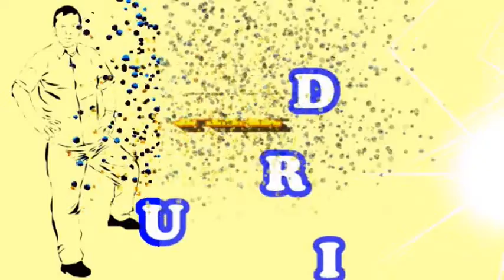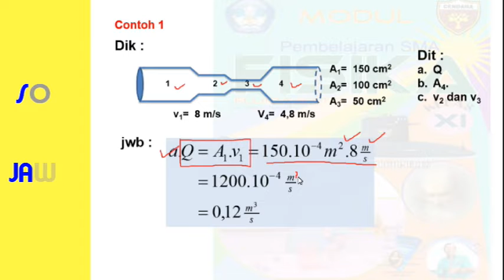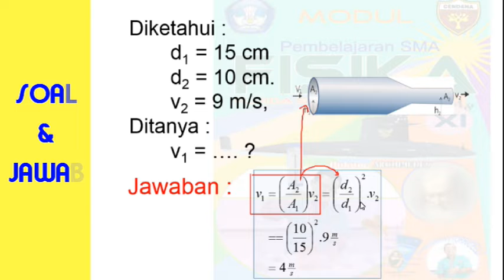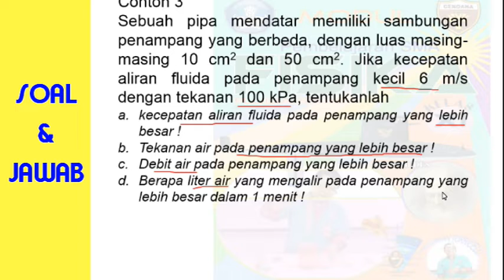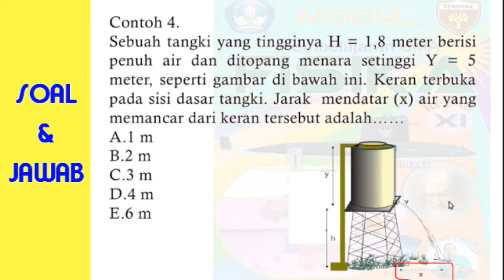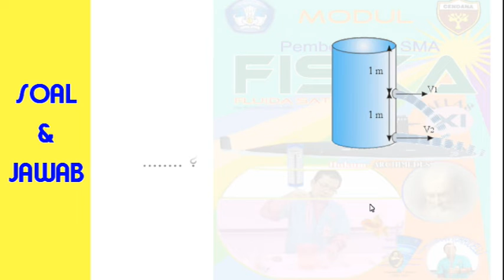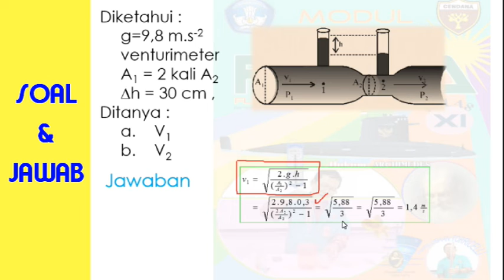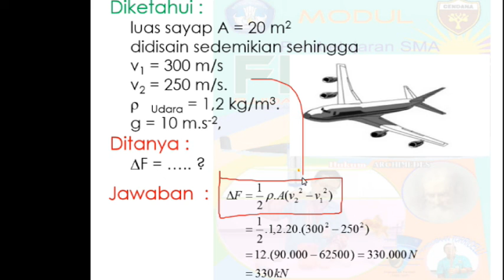SOAL JAWAB FLUIDA DINAMIS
FISIKA